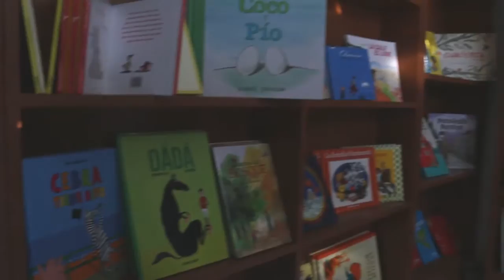Filec 10º edición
10ª FILEC

*Por diez años consecutivos se realiza la Feria Internacional de Lectura

Puebla, Puebla; 18 de febrero de 2017. Se realiza por décima ocasión esta feria de lectura en el pueblo de Santa María Tonantzintla en las instalaciones del Instituto Nacional de Astrofísica, Óptica y Electrónica (INAOE)y en cooperación con el Consejo Puebla de Lectura (CPL SA.). Con actividades continuas por cuatro días, como: talleres, conferencias, lectura en voz alta, poesía, venta de libros, música y observación astronómica. Dentro de las instalaciones de estudio lleno de árboles y ambiente forestal esta feria reúne a distintos tipos de públicos, desde niños, jóvenes, estudiantes, familias enteras, científicos y artistas, todos reunidos en torno al libro y sus diferentes modos de disfrutarlo.